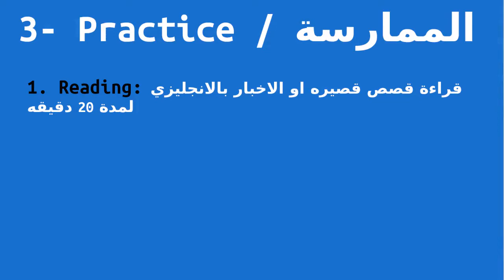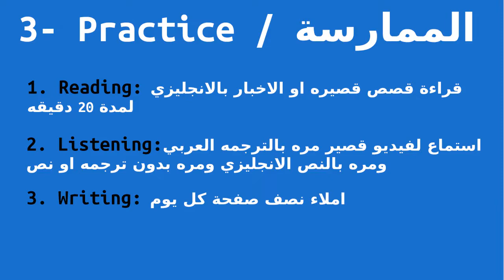تجربتي في تعلم اللغه الانجليزيه في 100 يوم